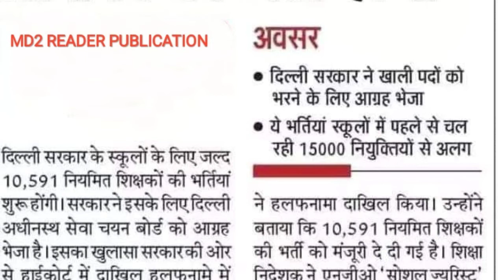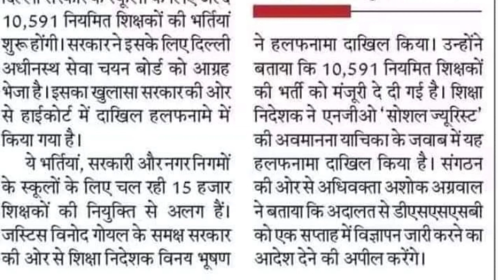DSSSB NEW TEACHER VACANCY FOR PRT TGT PGT LATEST UPDATE OR NEWS DELHI TEACHER NEW VACANCY LATEST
DELHI TEACHER NEW RECRUITMENT LATEST UPDATE OR NEWS FOR PRT TGT PGT DSSSB NEW RECRUITMENT LATEST UPDATE OR NEWS FOR PRT TGT PGT TEACHER